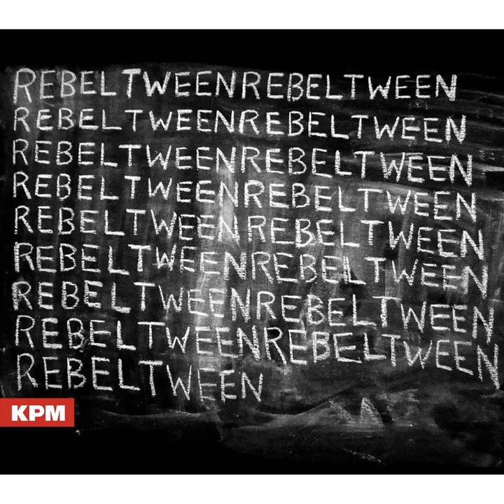She's Like the Sun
She's Like the Sun · Robert Bagshaw · Andreas Ragavelas

Rebel Tween

Music  Publisher: KPM Music Ltd